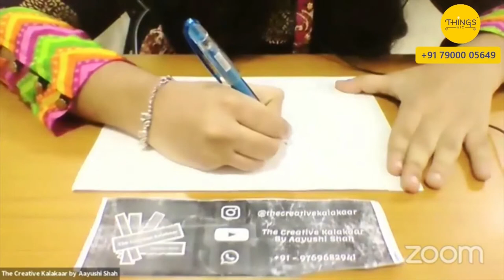The Creative Kalakaar presents - Navratri Series day 9 - Santhal Art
Navratri series day 9- Santhal art in collaboration with Things Etc.